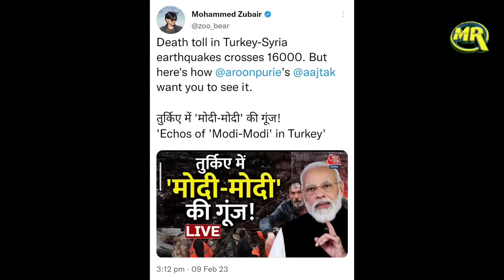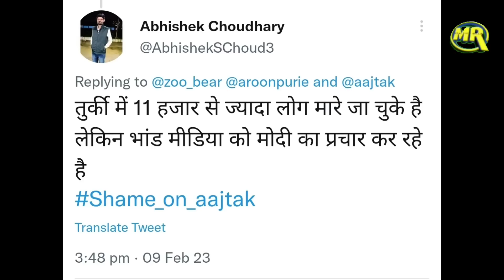Turkey Earthquake Par AajTak News Poster Viral, Public Ka Temperature High Kardi Dhulayi